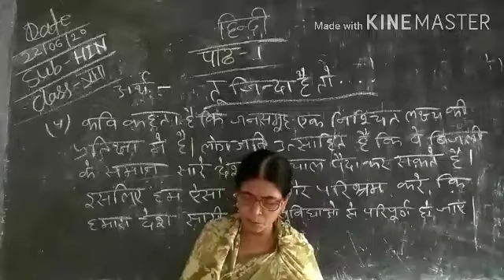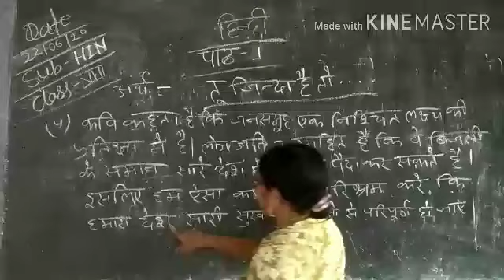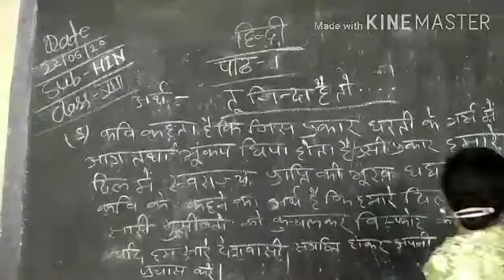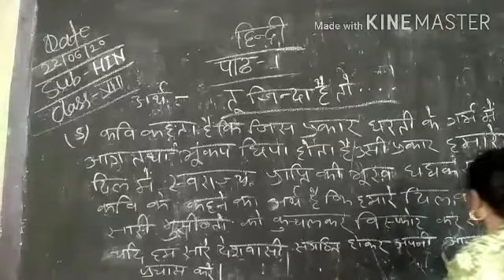Class-8 Sub-Hindi , lesson-1 (panti-4,5)